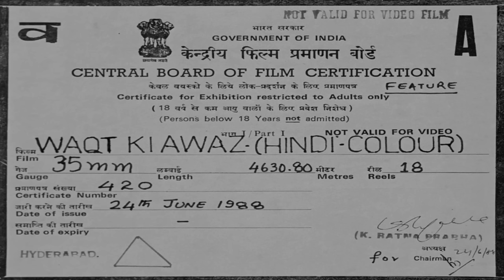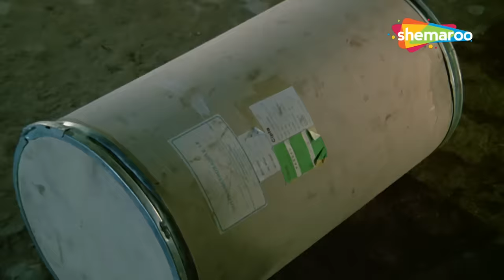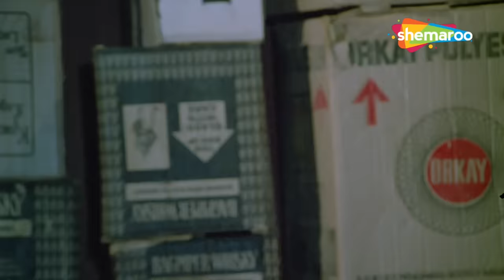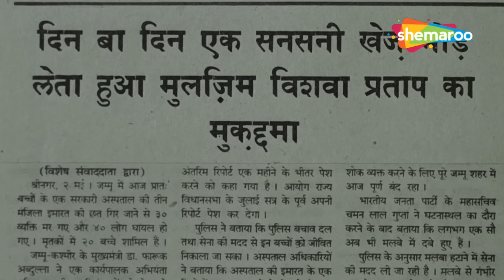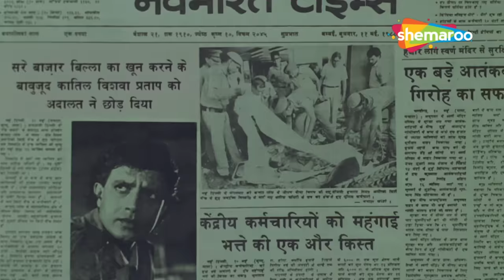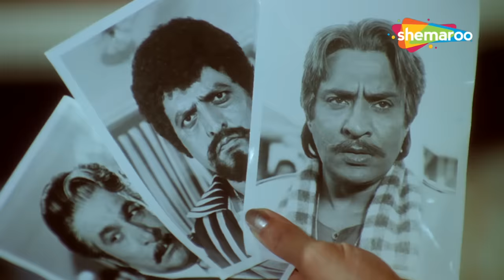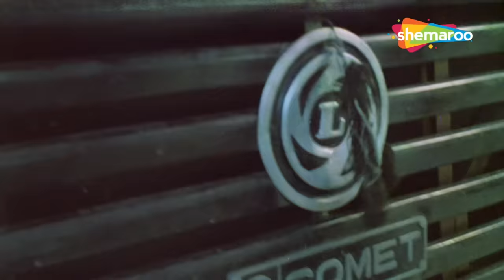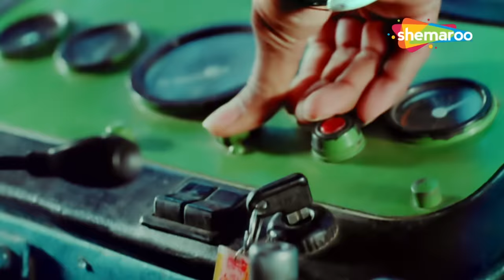Mithun Chakraborty, Sridevi, Kadar Khan | 80s Most Popular Romantic Action Movie - Waqt Ki Awaz (HD)